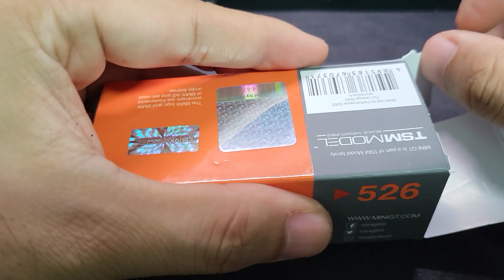Mini GT BMW M4 M-Performance (G82) Fire Orange (RHD)